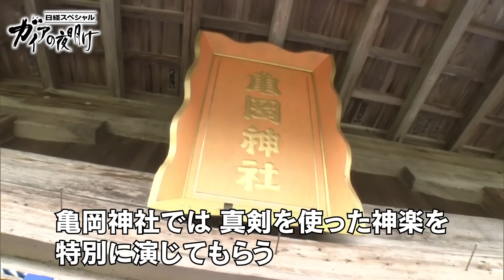１泊100万円でお城に泊まろう！【2分で見るガイアの夜明け】（2020年9月15日OA）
この番組の本編はテレビ東京ビジネスオンデマンドでご覧いただけます。（入会月無料）

新型コロナウイルスの感染拡大で、キャンプなど、“密”にならない自然豊かな田舎で楽しむ人たちが増えているという。こうした中、地方にある“城”を豪華宿泊施設にして、これまでにない体験ツアーを始めようとするところも現れた。

【１泊100万円！？　“城泊”で一国一城の主に！】
古い歴史を持つ長崎県・平戸市。戦国時代にはポルトガル船が来訪し、あのフランシスコ・ザビエルがやってきてキリスト教を広めるなど、今も異国情緒あふれる雰囲気を残す町だ。

その平戸を一望できる高台に建つのが、平戸城。この城をこれまでにないスポットに生まれかわらせ、“これまでにない田舎体験”を作れないかというプロジェクトが始まっていた。それが“泊まれる城”、名付けて“城泊”だ。

城をリノベーションし、豪華な宿泊施設にするというもの。定員は１日１組５人まで、殿様が食べていたような料理や、昔ながらの伝統を体験できるオプションを用意。それらを合わせれば、１泊総額100万円という超・豪華ツアーにしようというのだ。

プロデュースするのは、民泊などを手がける「百戦錬磨」。この城泊プロジェクトのために「狼煙」というベンチャーを立ち上げた。「狼煙」代表の鞍掛斉也さんは「平戸市は観光コンテンツが豊富なのに、埋もれていてもったいない。城泊が地域振興の一つの起爆剤になれば」と意気込んでいる。このプロジェクトには平戸市も全面協力。ほかの地域にはないインパクトで平戸をＰＲできればと城泊に期待を寄せている。